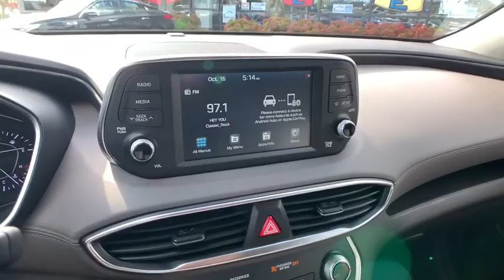2020 Hyundai Santa_Fe Riverdale, Morrow, Union City, Jonesboro, Forest Park, GA H6819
Stormy Sea New 2020 Hyundai Santa_Fe available in Riverdale, Georgia at Southtowne Hyundai of Riverdale. Servicing the Morrow, Union City, Jonesboro, Forest Park, GA area.
2020 Hyundai Santa_Fe SEL 2.4 - Stock#: H6819 - VIN#: 5NMS33AD0LH299481

Price includes: $2000 - Retail Bonus Cash. Exp. 11/30/2020   Stormy Blue 2020 Hyundai Santa Fe SEL 2.4 FWD 8-Speed Automatic with SHIFTRONIC 2.4L I4 DGI DOHC 16V LEV3-SULEV30 185hp Espresso/Gray Cloth.brbrHome of the 20 YEAR / MILLION MILE WARRANTY! Option Group 01 Espresso/Gray Cloth 4-Wheel Disc Brakes 6 Speakers ABS brakes Air Conditioning Alloy wheels AM/FM radio: SiriusXM Apple CarPlay and Android Auto Auto High-beam Headlights Axle Ratio 3.798 Brake assist Bumpers: body-color Carpeted Floor Mats Delay-off headlights Driver door bin Driver vanity mirror Dual front impact airbags Dual front side impact airbags Electronic Stability Control Emergency communication system: Blue Link Exterior Parking Camera Rear Four wheel independent suspension Front anti-roll bar Front Bucket Seats Front Center Armrest Front fog lights Front reading lights Fully automatic headlights Heated door mirrors Heated Front Bucket Seats Heated front seats Illuminated entry Low tire pressure warning Occupant sensing airbag Outside temperature display Overhead airbag Overhead console Panic alarm Passenger door bin Passenger vanity mirror Power door mirrors Power driver seat Power steering Power windows Radio: AM/FM/MP3 Display Audio Rear anti-roll bar Rear seat center armrest Rear window defroster Rear window wiper Remote keyless entry Security system Speed control Speed-sensing steering Split folding rear seat Spoiler Stain-Resistant Cloth Seating Surfaces Steering wheel mounted audio controls Tachometer Telescoping steering wheel Tilt steering wheel Tow Hitch Traction control Trip computer and Variably intermittent wipers. Recent Arrival! 22/29 City/Highway MPGbrbrbrSouthTowne is a family owned and operated full-service dealer serving the communities of Newnan Peachtree City Carrollton Griffin LaGrange Columbus Union City Morrow Riverdale Fayetteville and the rest of Greater Atlanta for more than 25 years. We are 100% committed to ensuring this will be the most pleasant car-buying and ownership experience youve encountered. We look forward to the opportunity to earn your business.